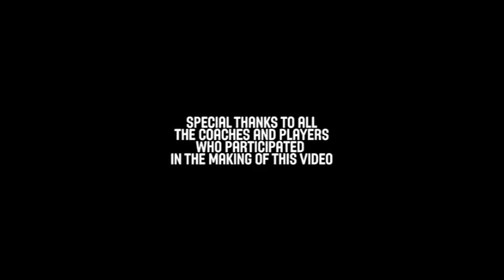1-1-3 Matchup Zone - Mike Dunlap Loyola Marymount Lions - Basketball Fundamentals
Coach Mike Dunlap of the Loyola Marymount Lions goes over another key aspect of the game, the 1-1-3 Matchup Zone. Will you use these drills to improve your team?